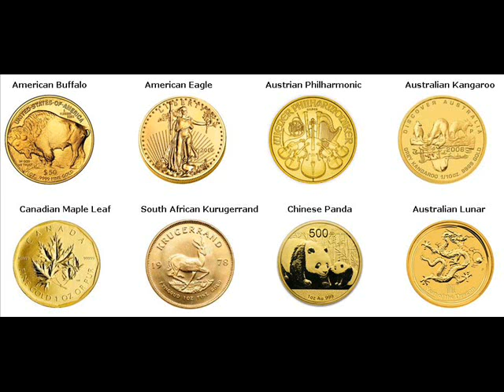Gold Bars For Sale eDumbe Local Municipality South Africa